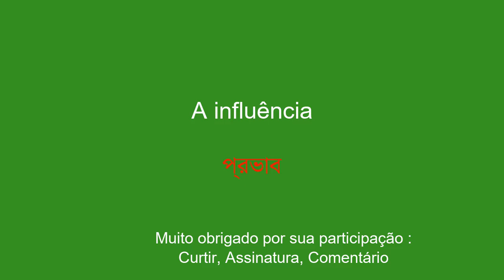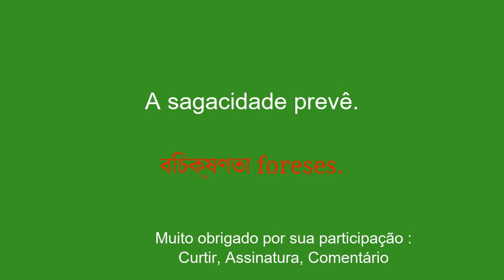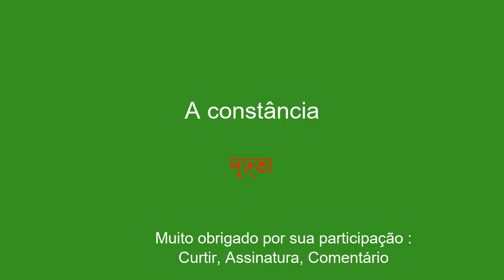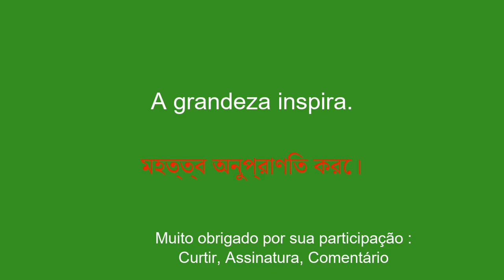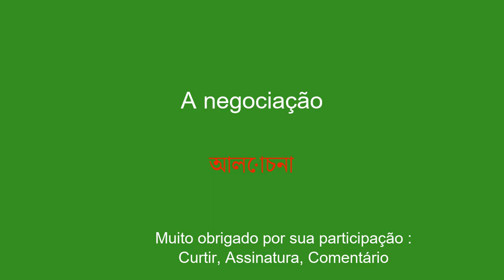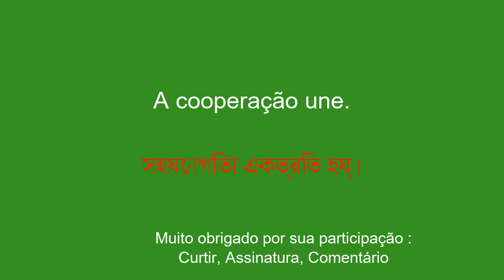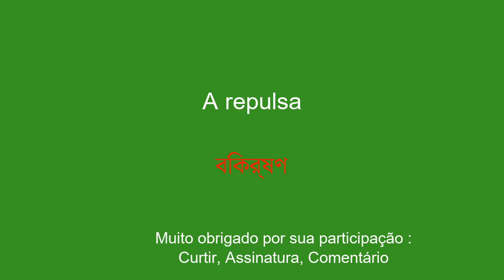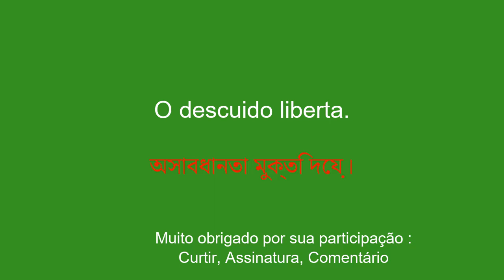Palavra e frase simples Aprenda bengali